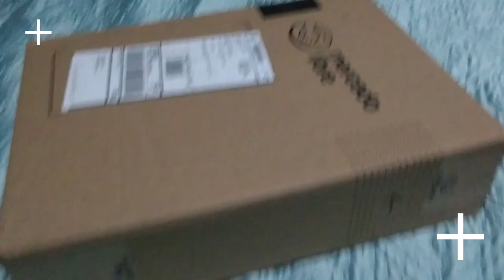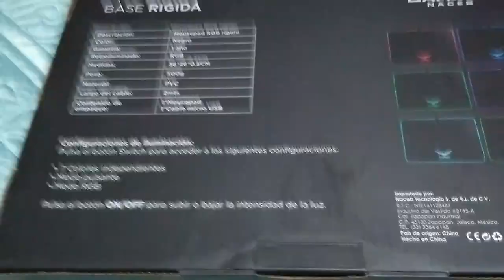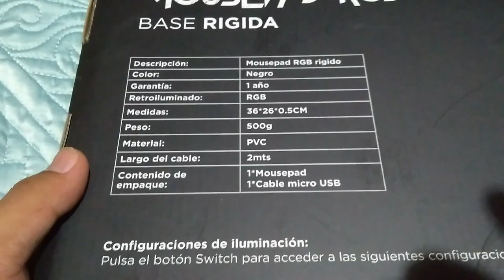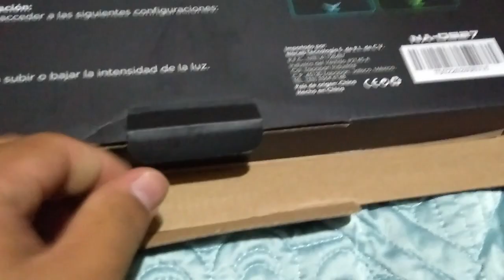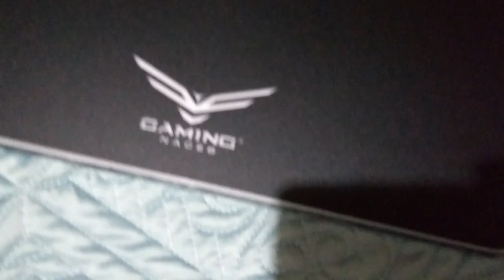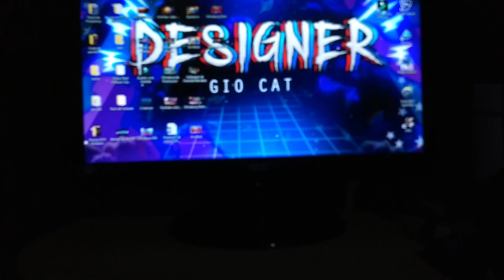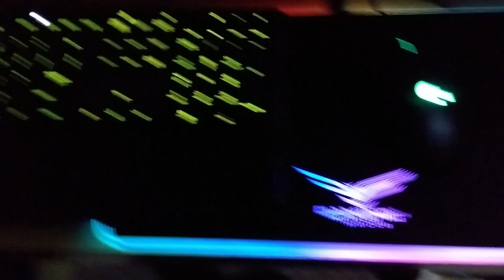UNBOXING MOUSE PAD GAMER RGB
🤞❤😜Hola chicos espero les aya gustado el vídeo que hice de otra compra que les prometí enseñar Recuerden que las compras las hago en Linea de México o también como en mercado Libre Espero apoyo en el vídeo Gracias!!!

💰COMPRA REALIZADA EN MERCADO LIBRE MÉXICO📫